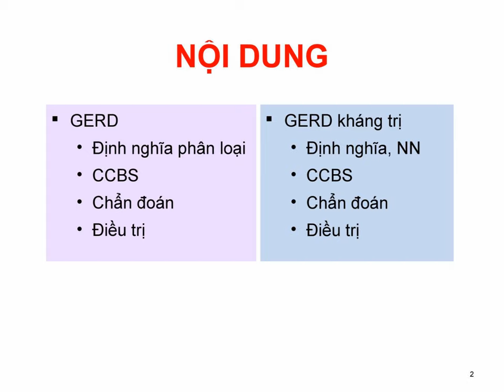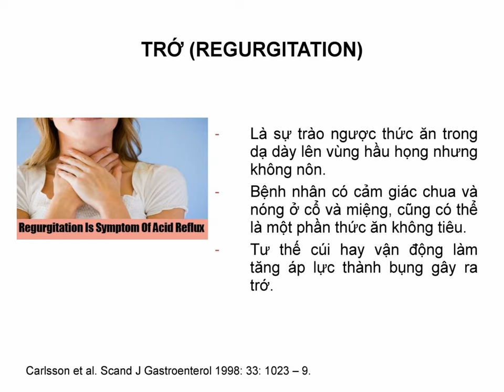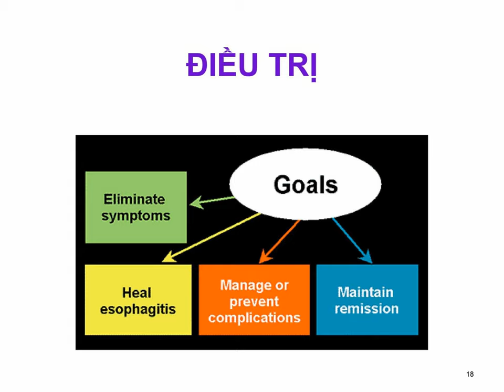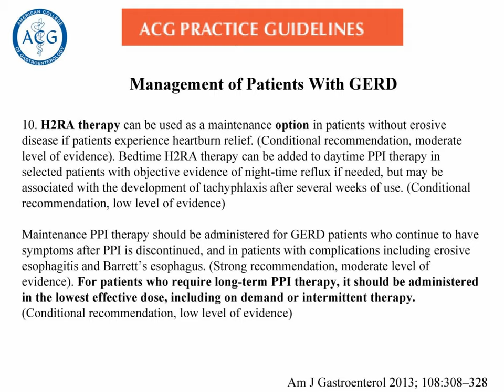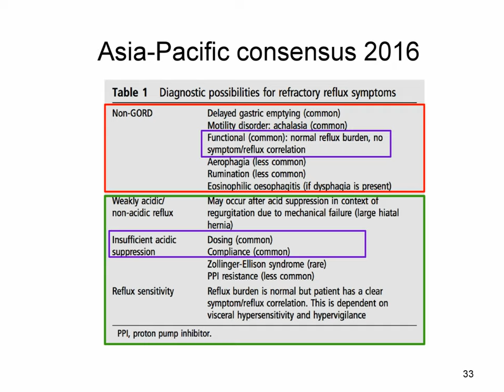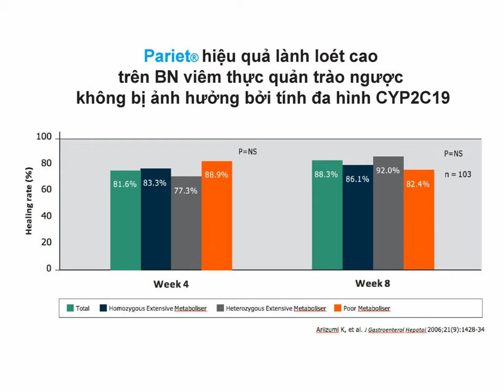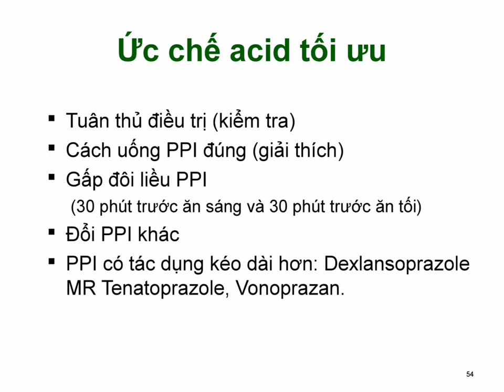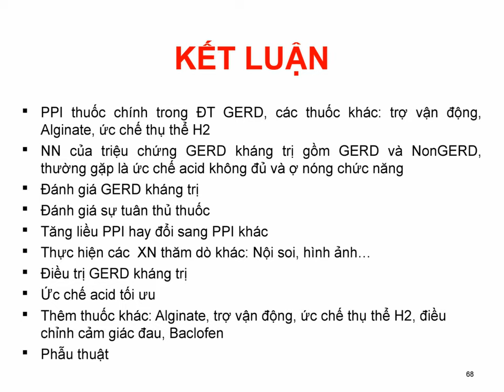Chẩn đoán và điều trị GERD (Trào ngược dạ dày thực quản)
Chẩn đoán và điều trị Trào ngược dạ dày thực quản GERD
PGS.TS.CKII. Trần Thị Khánh Tường
Bộ môn Nội, trường Y khoa Phạm Ngọc Thạch.

Cập nhật kiến thức - Bộ môn Y học gia đình, trường Đại học Y khoa Phạm Ngọc Thạch.